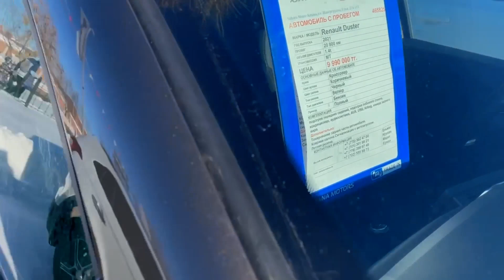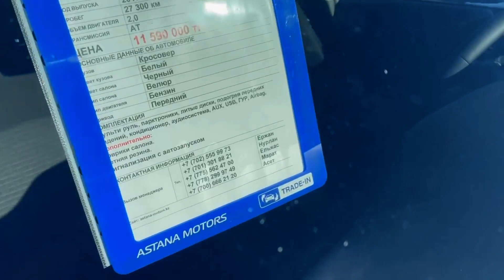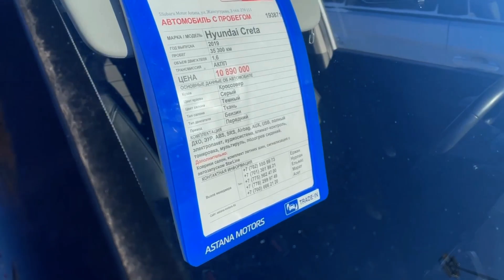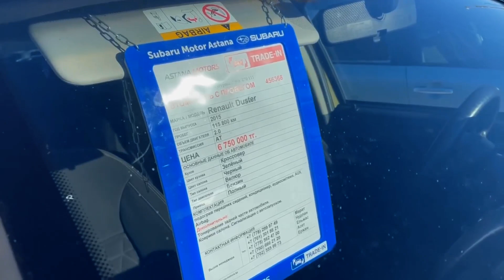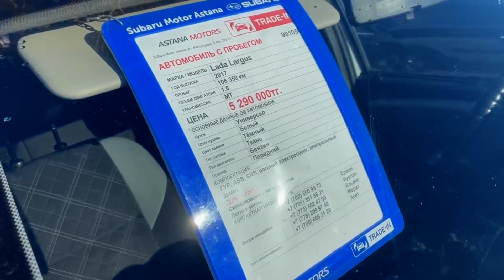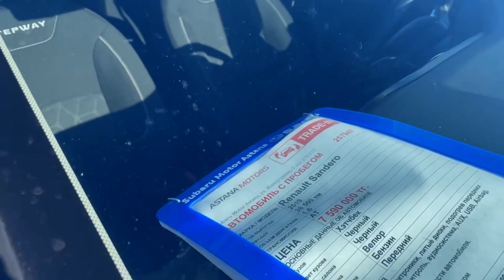Астер 2022 авторынок Астана Цены сегодня Кредит Рассрочка Обмен выгодно бери здесь Казахстан базар